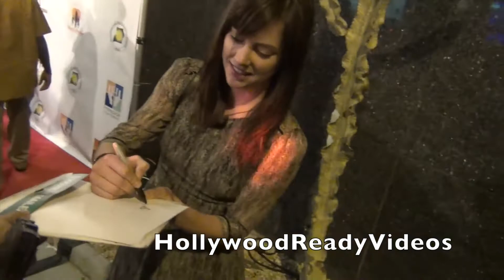Jessica Stroup shows love to fans at the Road to Hope charity event in West Hollywood